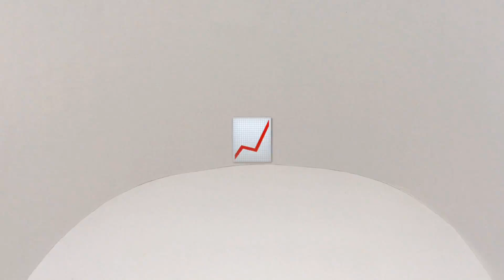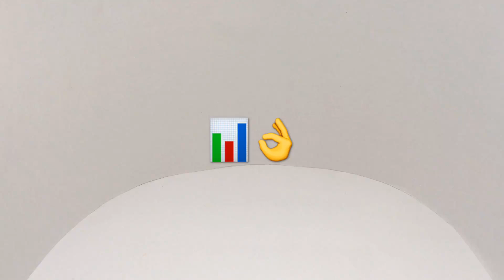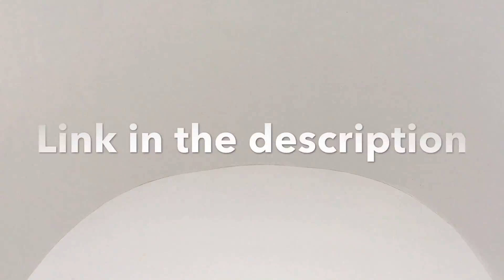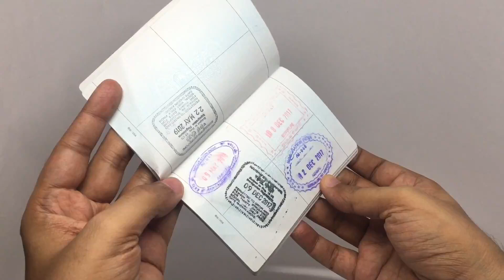Don't Share 39 Finances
Hopefully that answers everything 😊